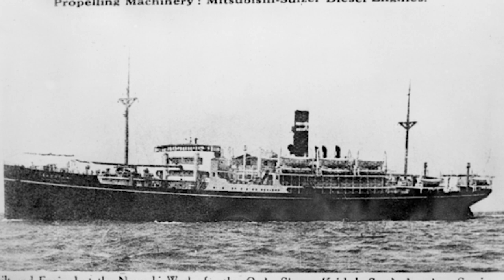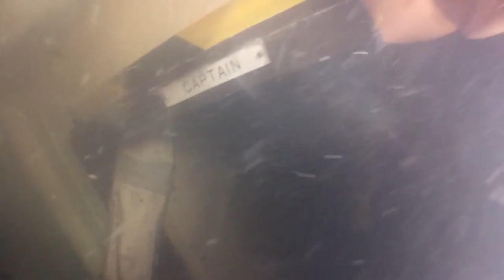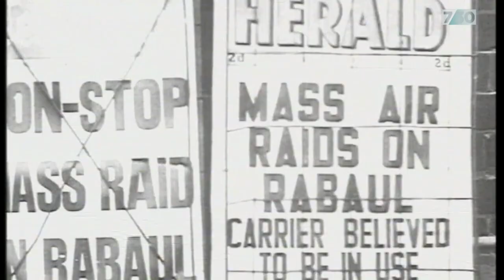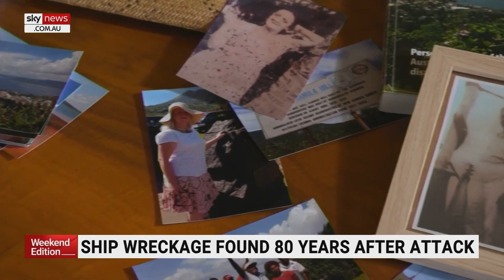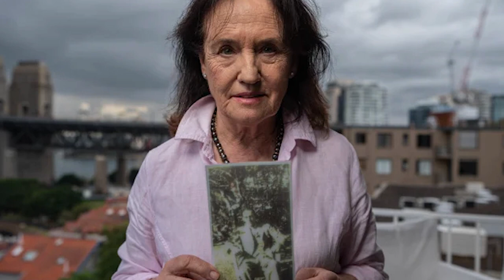SCARY Japanese Shipwreck Discovered That Will Change HISTORY !!!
Imagine a team of intrepid explorers from around the world, including the Sydney-based Silentworld Foundation, Dutch deep-sea survey gurus from Fugro, and the dedicated members of Australia's Defense Department. United by a common goal, these experts embarked on an awe-inspiring mission: to locate the Montevideo Maru, a Japanese vessel that met its tragic end in 1942 off the coast of the Philippines.

The Montevideo Maru's story is a poignant account of Australia's most devastating maritime wartime loss, with the sinking of the ship claiming 1,080 lives. Torpedoed during its mission to transport Allied prisoners of war, this vessel's tale is fraught with sorrow. The courageous team of explorers faced innumerable challenges as they pursued the truth. Determined and unwavering, they navigated harsh waters and confronted the unknown to finally unveil the long-concealed remains of this once-glorious ship.